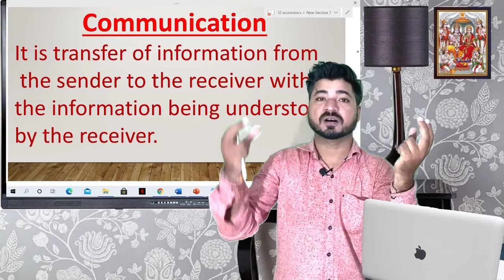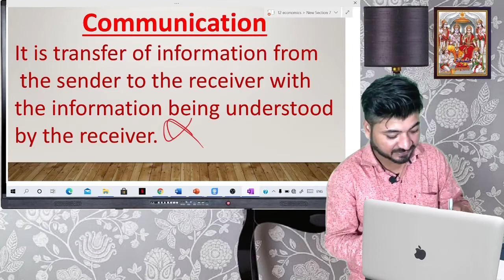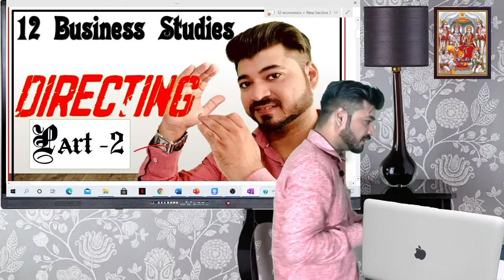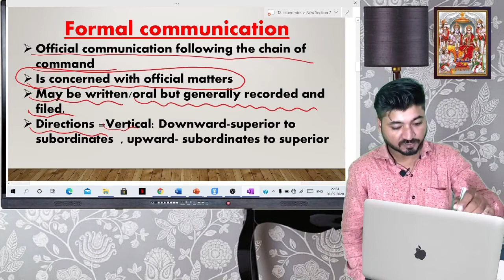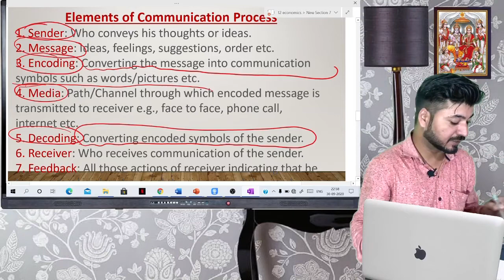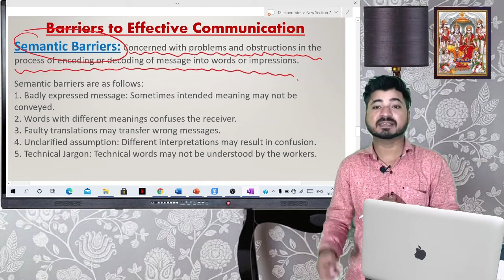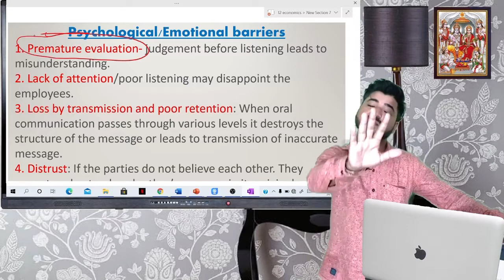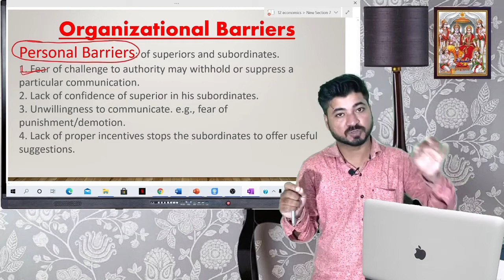DIRECTING PART -2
COMMOUNICATION
12 BUSINESS STUDIES